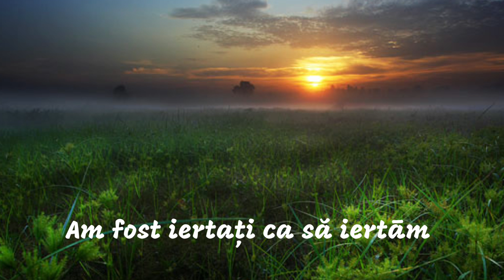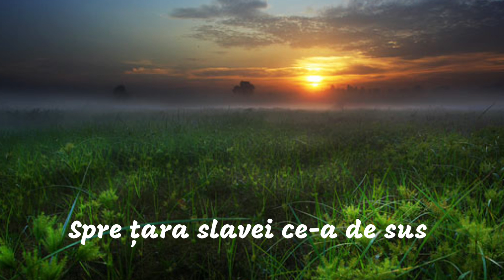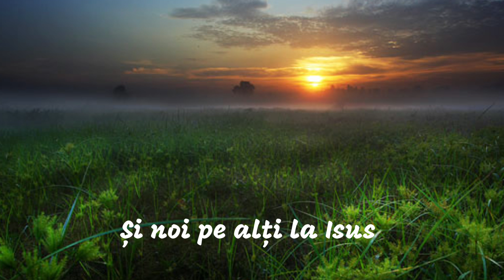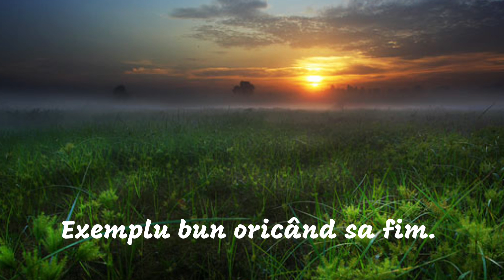Nicu Drăghici - Am fost iertați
interpretare Nicu Drăghici
Text - Nicu Drăghici
Muzică - Nicu Drăghici
studio,mix&Master Arman Ludovic
Mulțumesc lui Dumnezeu

Nu copiati ⛔sau repostati pe alte canale, acest canal e oficial si riscati inchiderea contului dvs, daca va place adaugati la favorite toate drepturile sunt rezervate @ Nicu Drăghici oficial

Am fost iertați ca să iertăm
Având exemplu pe Isus
Căci doar iertând înaintăm
Spre țara slavei ce-a de sus

Am fost iubiți ca să iubim
Tot ce e vrednic de iubit
Iubire sa n-o împărțim
Doar dupa grad sau după chip

Am fost chemați ca să chemăm
Și noi pe alți la Isus
Lumini să fim, să arătăm
Cărarea care duce sus

Am fost răniți, să nu rănim
În dragoste noi să trăim
Oricâte lovituri primim
Exemplu bun oricând sa fim.
Amin